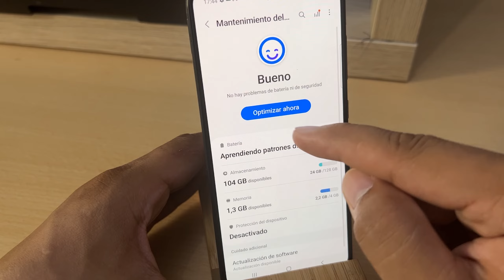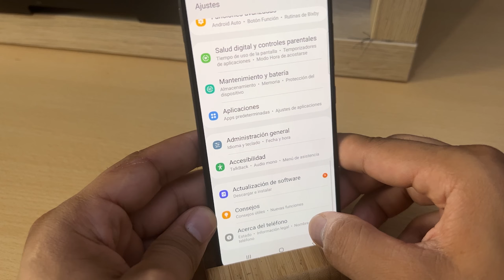Como Quitar el Porcentaje de Bateria en Samsung Galaxy A51